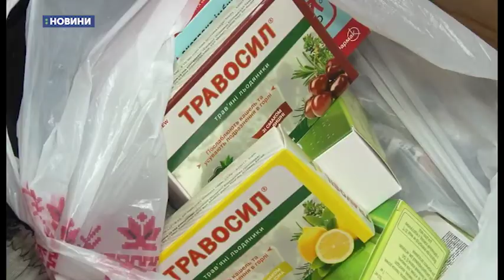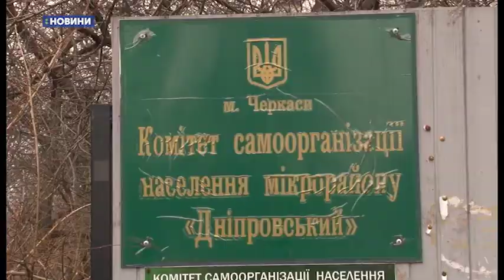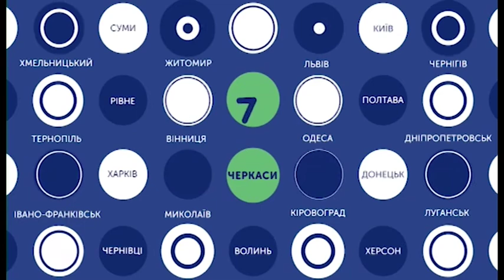06.12.2019. Новини. 13:30